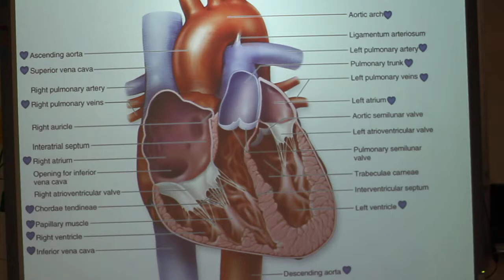Unit 4 Animal - 4